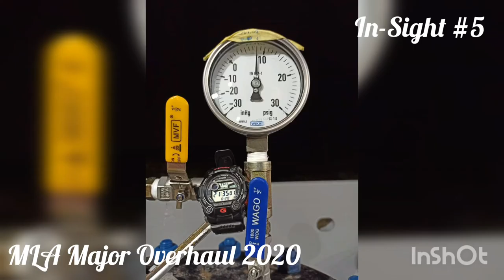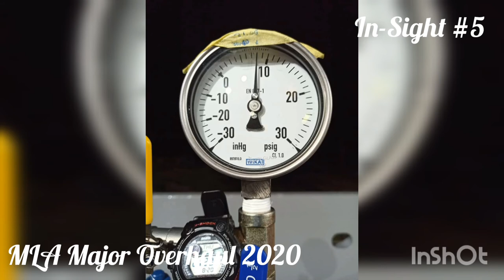Marine loading arm major overhaul 2020 - In-sight #5